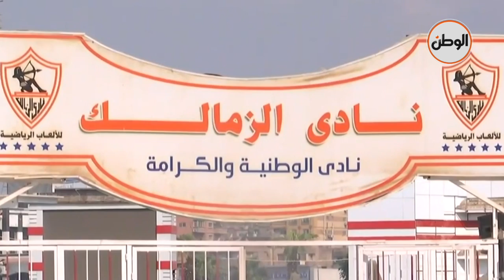موعد ظهور فرع أكتوبر للنور وحكاية الصندوق الذى يحتوى على ملايين الدولارات لإنقاذ الزمالك